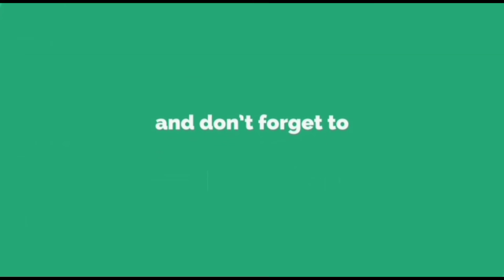how to make soft idli||health recipe||Mousumi's magic kitchen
ingredients;)
1.Biri dal
2.Rice
3.Methi
4.water
6.Salt
7.Eno
8.oil